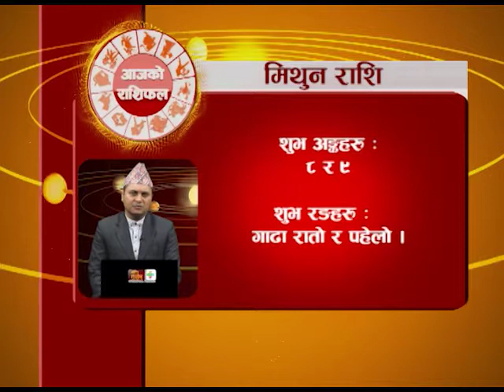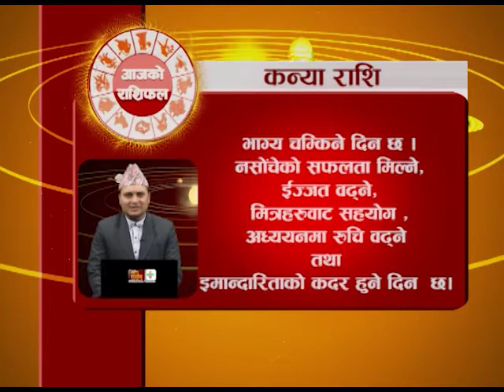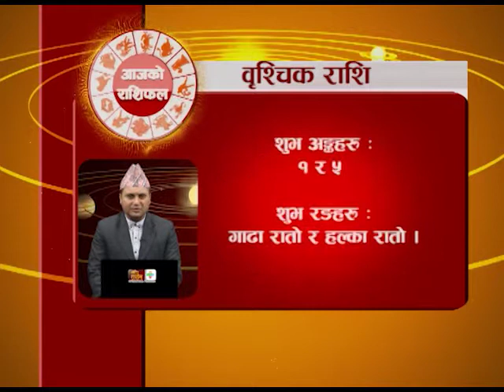Aajako Rashifal || Chaitra 9